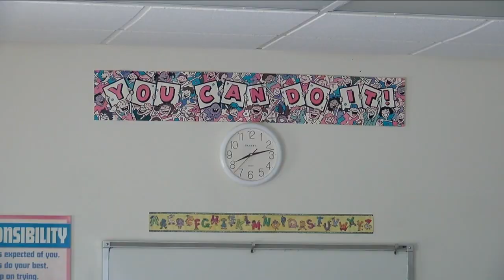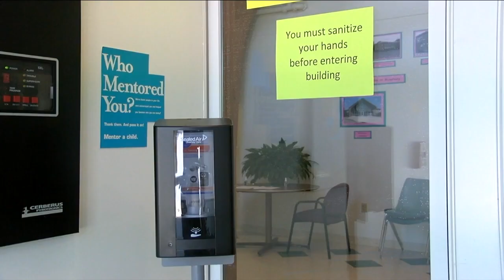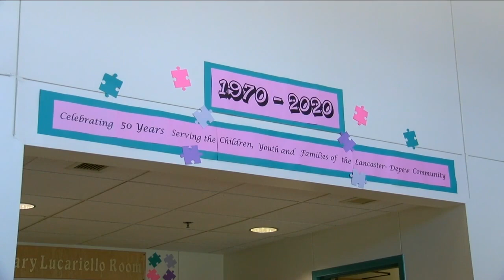Lancaster Youth Bureau gives children a taste of what school may look like in the fall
A five-week math and reading reinforcement program for elementary school children is set to begin next week. It's also a taste of how schools may operate if they reopen their doors to in-person learning this fall.